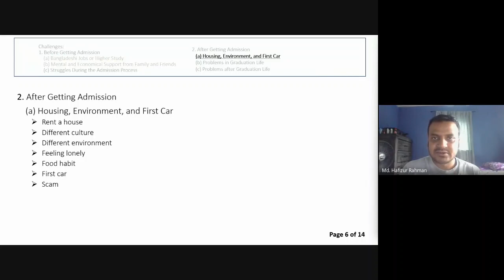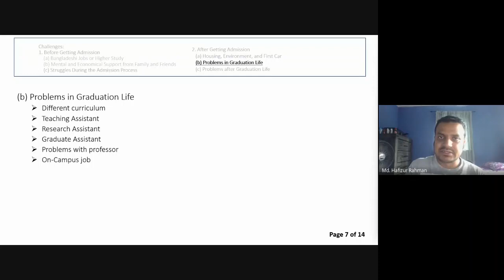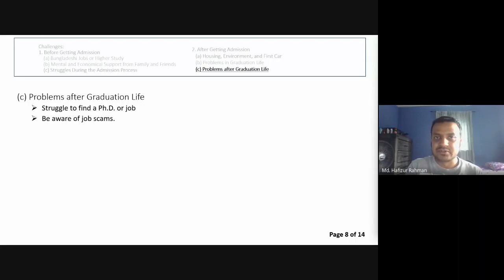বিশ্ববিদ্যালয়ে ভর্তি হবার পর ⚠️| Struggle After Admission| Study Abroad | Student Opportunities BD